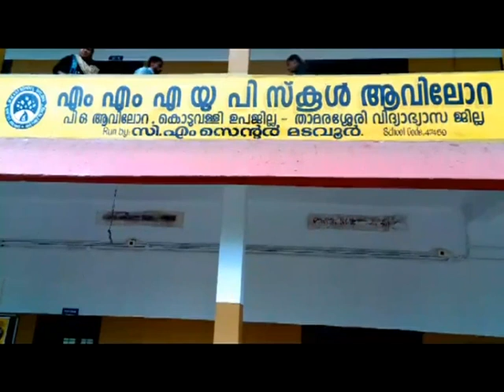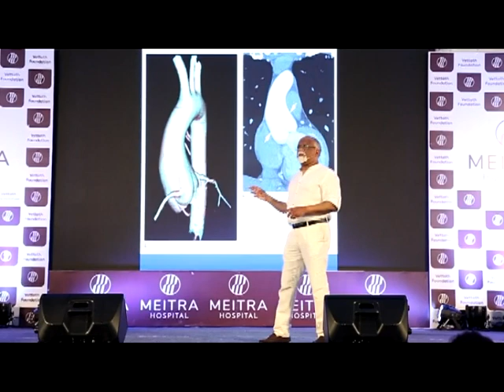KOZHIKODE JILLAVARTHAKAL 06 11 2023